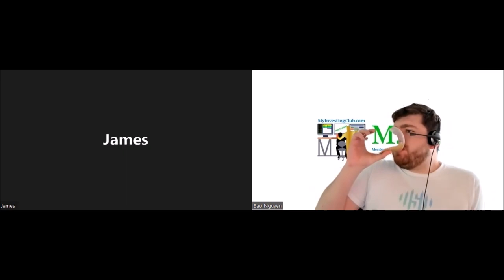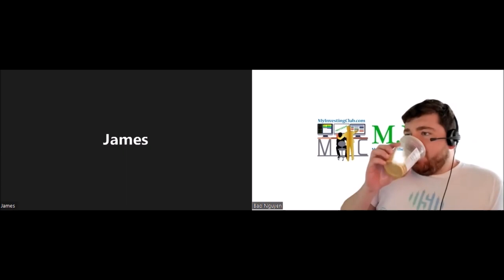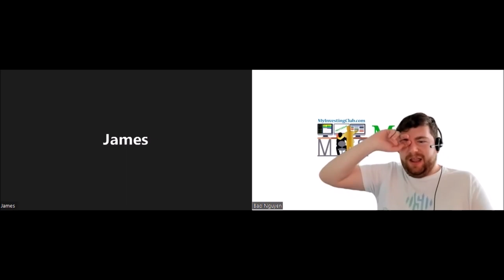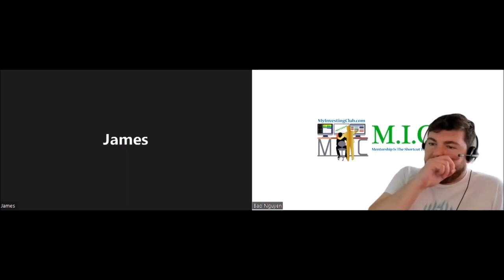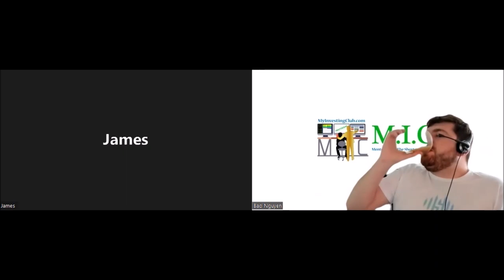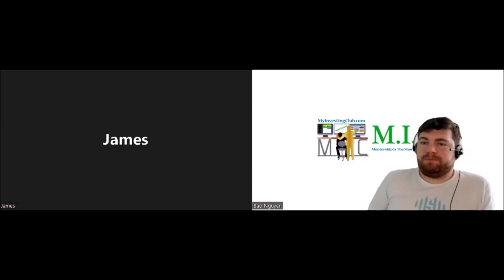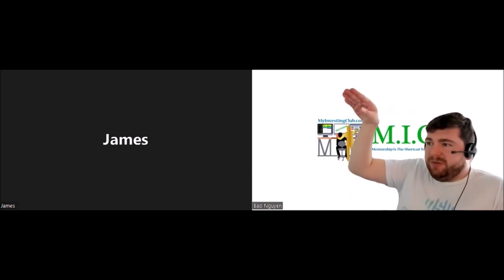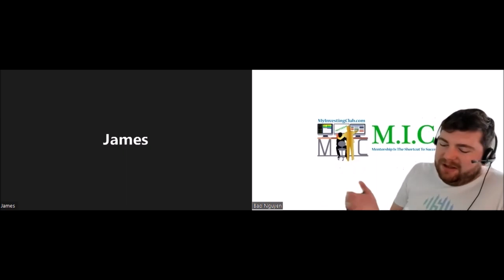Signals That The 2022 Bear Market Is Over | Inflation Explained | Cult Stocks | After Hours Podcast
In this exclusive episode of the MIC After Hours Podcast, our Professional Traders discuss the state of the 2022 Stock Market. Despite the rough start in 2022, market signals indicate that our Bear Market is ending soon - or might already be finished. Let us show you how Inflation could be the primary indicator, explain cult stocks, and more!

Any level of experience or budget for gear: